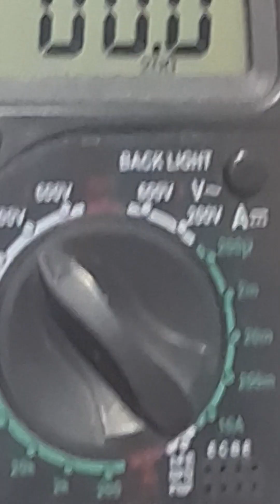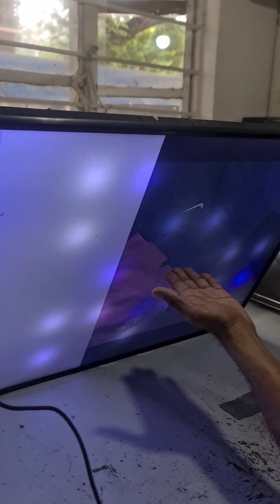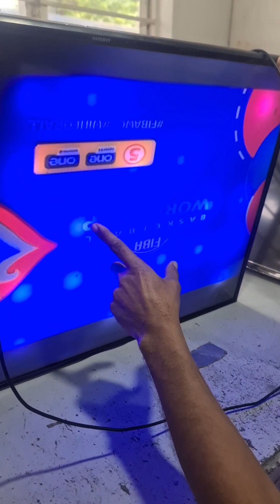SAMSUNG SMART 39"MAY BACKLIGHT WALANG PICTURE